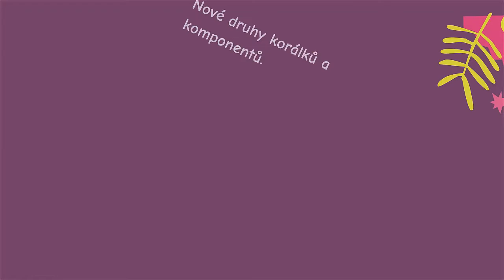Co na Vás chystáme v roce 2021? Druhá část.